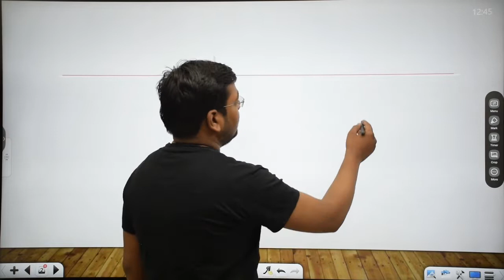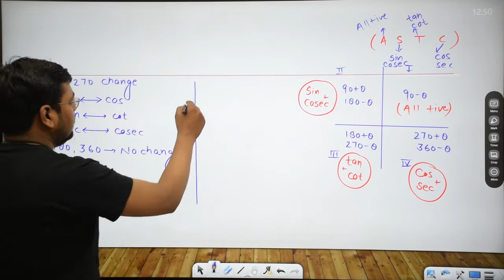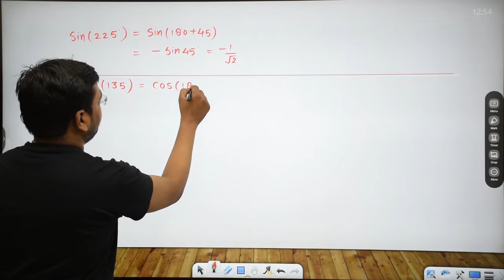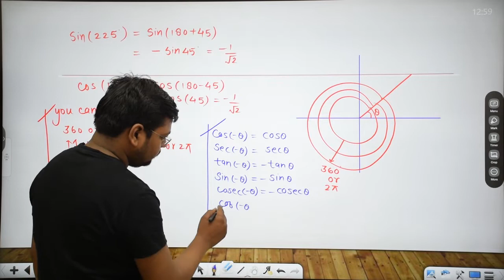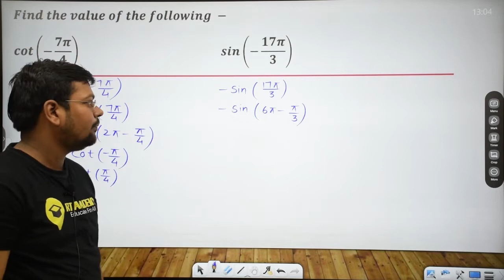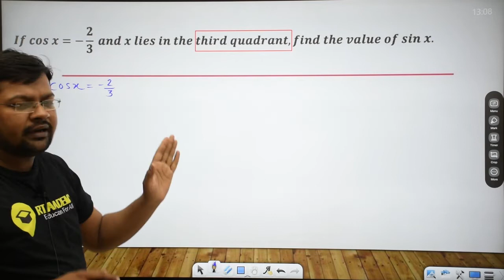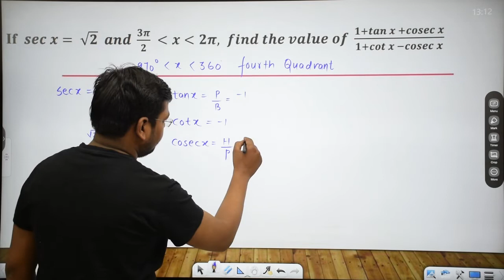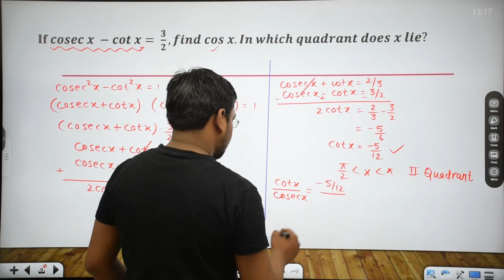Class 11 | TRIGNOMETRY | L-4 Trigonometry Angles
Class 11 | TRIGNOMETRY | L-3 Trigonometry Angles